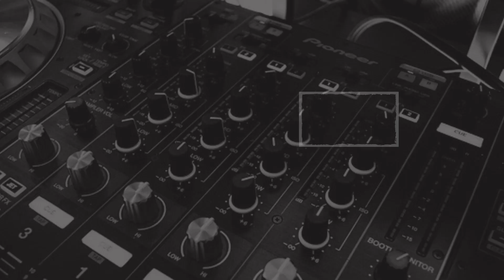जवान कजरू मुंडा को मा'र डाला जंगली हाथी, देखें वीडियो